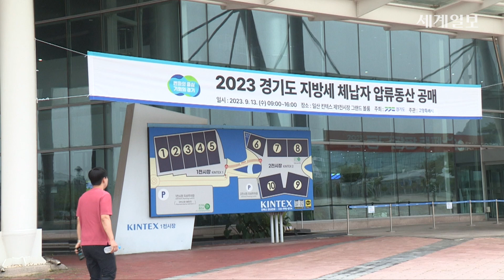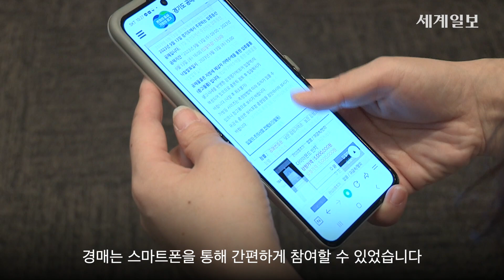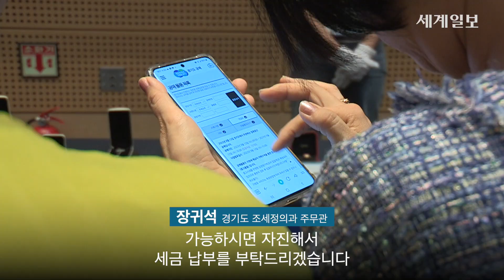명품과 다이아 반지가 반값? 경기도 압류품 공매를 가다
지난 13일 경기도는 일산 킨텍스에서 압류동산을 공개경매했습니다.

770여종의 귀금속, 명품 가방과 지갑, 미술품, 고급 양주 등의 압류품이 현장에서 공개됐습니다.